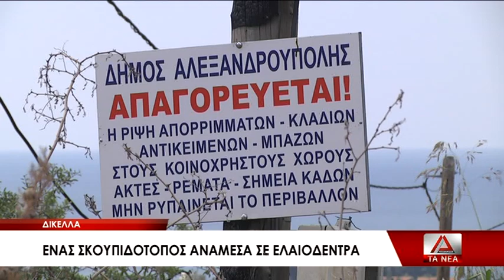Δίκελλα: Ένας σκουπιδότοπος ανάμεσα σε ελαιόδεντρα